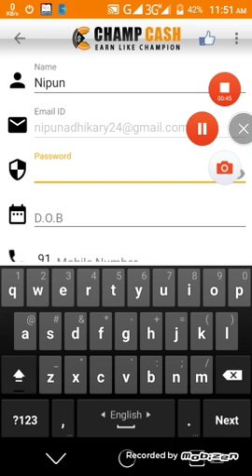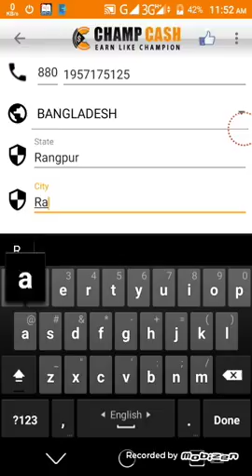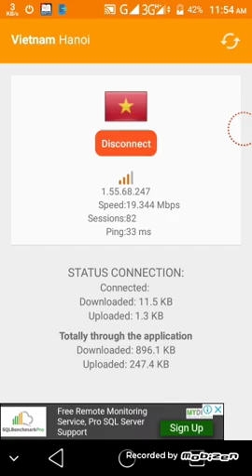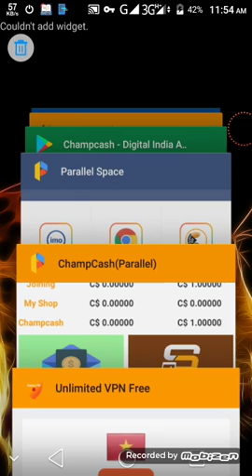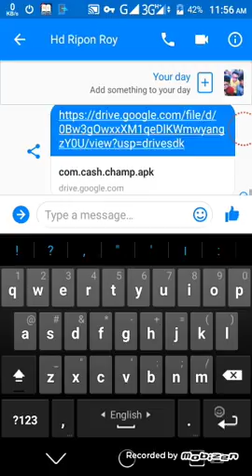How to create a CHAMPCASH account.Open it And Earn money Unlimited.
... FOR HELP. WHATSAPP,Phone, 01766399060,